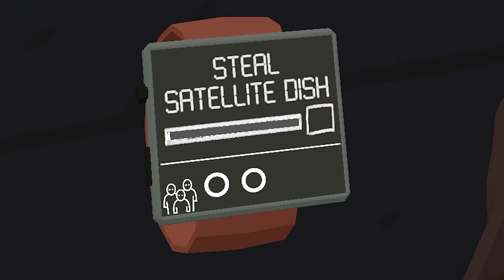EZT EL TUDJUK LOPNI??!! 💰 The Break-In #1